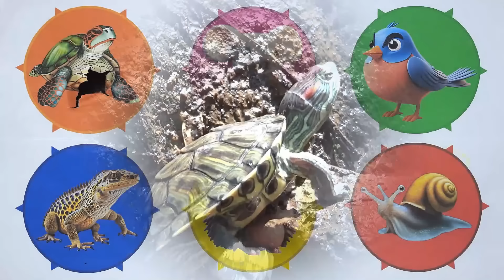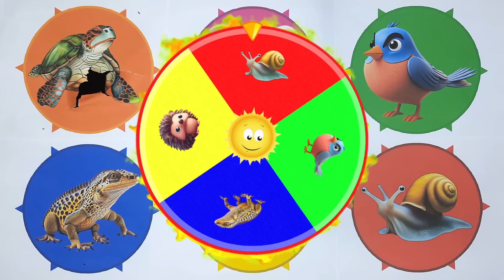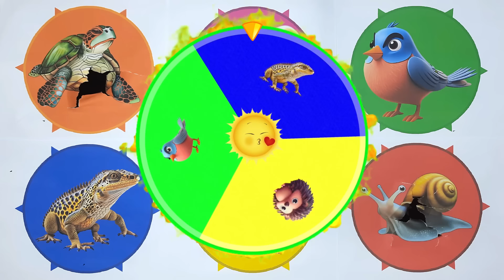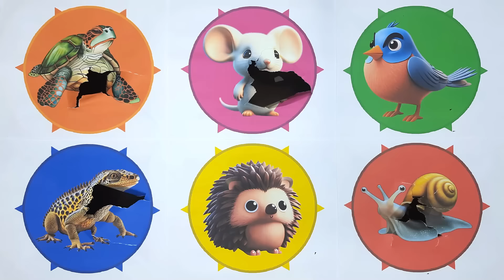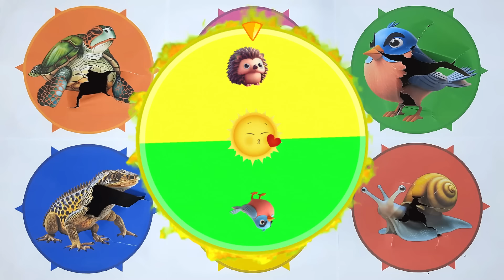Pets : Monitor Lizard, Turtle, Mouse, Hedgehog, Bird, Snail